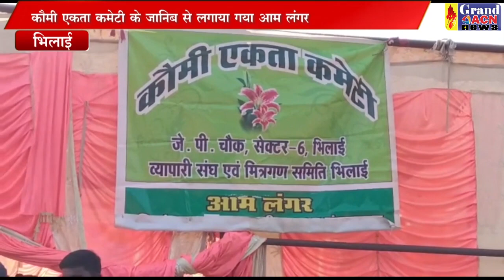ग्यारहवी का लंगर Santosh Sharma